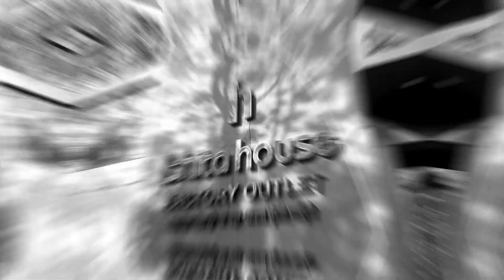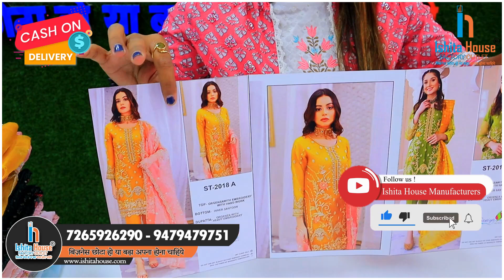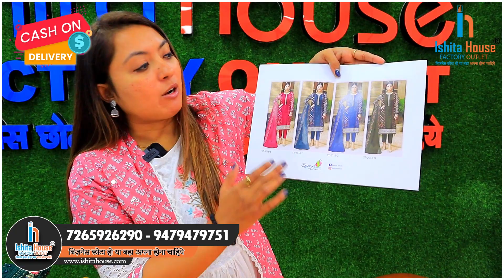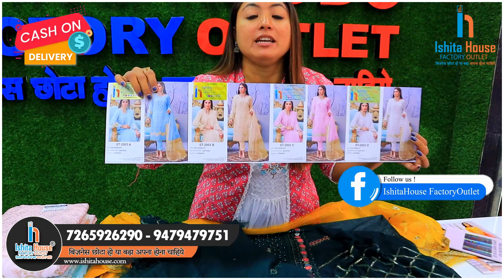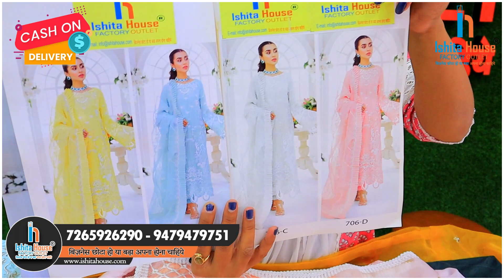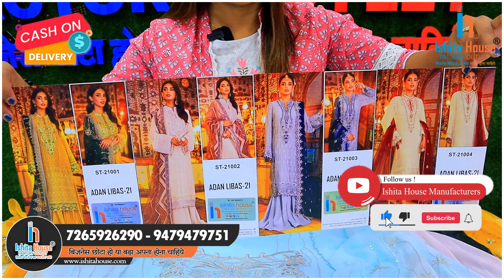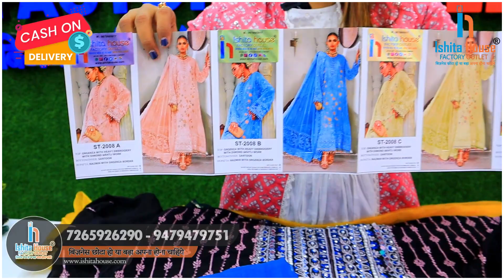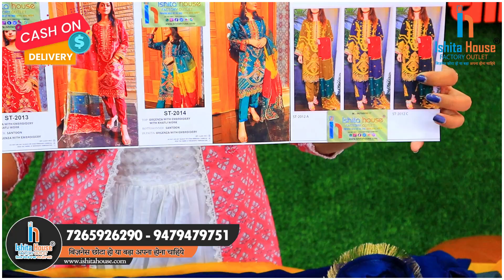Wholesale Dress Material - કોટન ડ્રેસ મટેરીઅલ ખરીદો સીધા ફેક્ટ્રી થી | 100/- થી શુરુ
Thanks.

⨭⎆ Keyword 🔰

dress material
churidar materials
cotton dress material
pure cotton dress materials with price
churidar piece
dress material for women
cotton churidar materials online shopping below 500
polyester dress
cotton churidar material
meesho dress material
viscose dress
dress materials below 200
dress materials wholesale
pranjul dress material
flipkart dress materials below 300
printed cotton dress material
sudithar material
churidar materials online
bridal fabrics
chudi material
shree ganesh dress material
ikkat dress material
georgette dress material
cotton dress materials wholesale
chikankari dress material
unstitched salwar kameez material online
itokri dress material
deeptex vol 65
dress material shop near me
sambalpuri dress material
meesho churidar materials
embroidered dress material
pranjul readymade dress wholesale
pure cotton dress material with cotton dupatta
cotton dress materials online shopping below 1000
pakistani dress material
meesho dress material with price
crepe dress material
sambalpuri dress piece
wedding dress material
punjabi dress material online
gomodish
fine cotton dress material
banarasi dress material
wedding dress fabric
party wear dress material
amazon churidar material
deeptex dress material
meesho dress material online shopping
deeptex vol 63
mayur dress material
flipkart churidar material
deeptex vol 64
deeptex vol 66
chiffon dress material
net dress material
georgette fabric dress
kalamkari dress material
cash on delivery wholesale dress materials
fabriclore dress material
chudithar material online
salwar suit material
pochampally dress materials
myntra dress material
cotton dress materials online
south cotton dress material
khan dress material
salwar materials online
salwar materials
cotton churidar materials below 300
deeptex vol 61
pranjul cotton dress material
batik dress material
white dress material
meesho salwar suit cotton
banarasi silk punjabi suit
dress material wholesale with price
peachmode churidar material
deeptex vol 62
ikat dress material
dress materials below 100
khadi dress material
pranjul dress
churidar materials below 250
gown material
pattu dress materials
weavesmart dress material